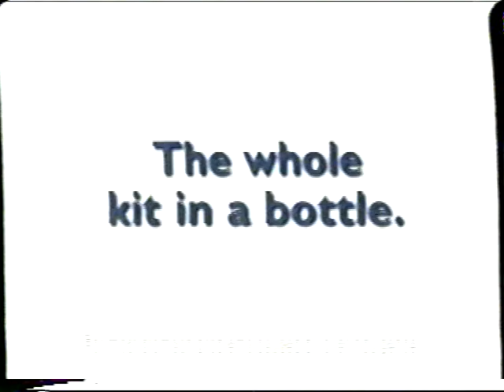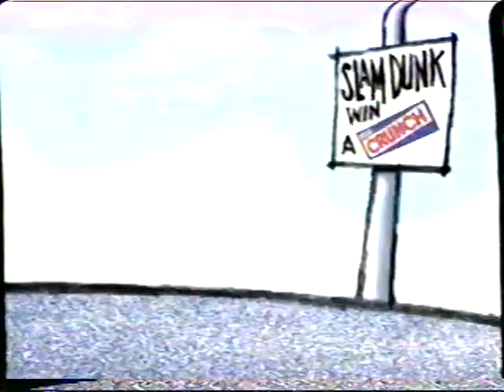Quality Test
What do you people think? Is the constant color flashing acceptable? The recording looked off, but the finished product didn't show it.